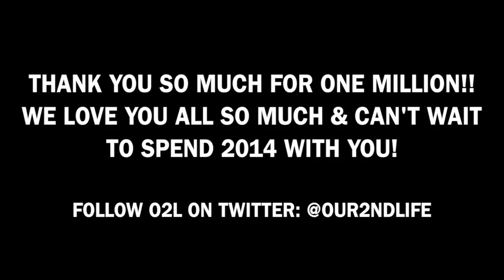O2L REACTING TO ONE MILLION SUBSCRIBERS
THANK YOU SO MUCH WE LOVE YOU!!
thumbs up this video if you want more videos with all 6 of us!

thank you for such an amazing year, we can't wait to share 2014 with you all!!